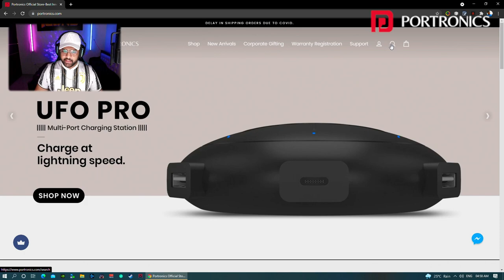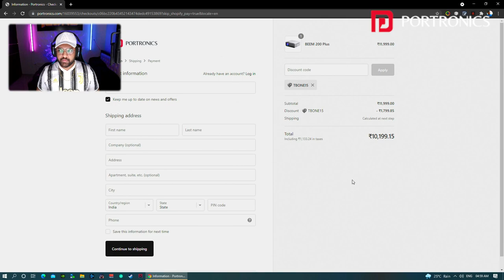Unboxing BEEM 200 Plus Multimedia LED Projector by Portronics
Video editor: R1SH1